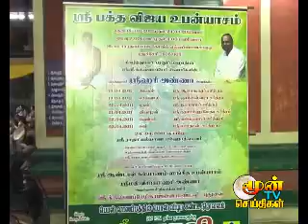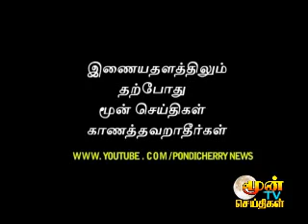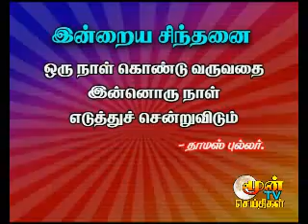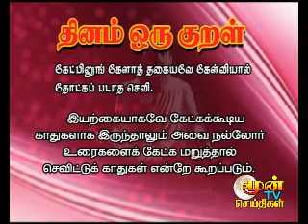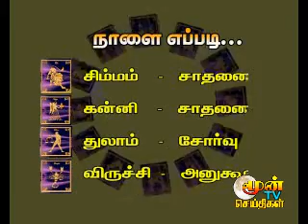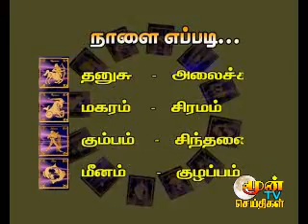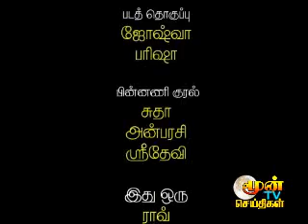pondicherry news 19.04.2011